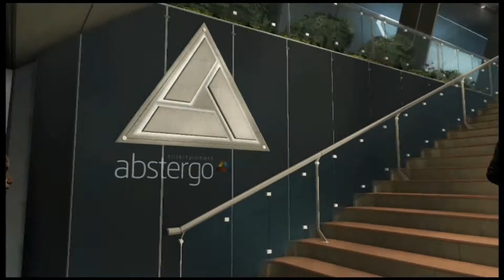Let's Play Assassin's Creed 4 - PT 2 - I got me Ipad!!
I am now ready to play angry-birds!!